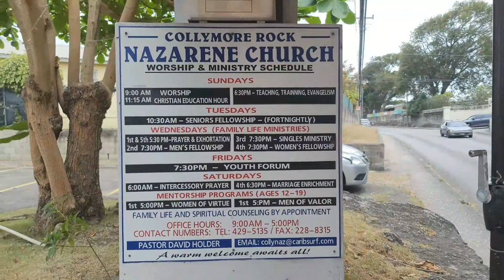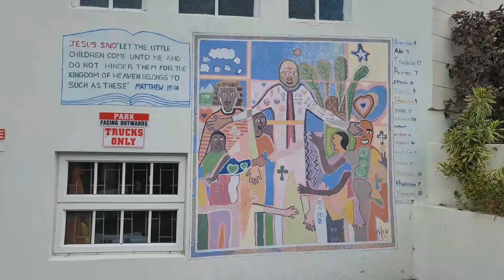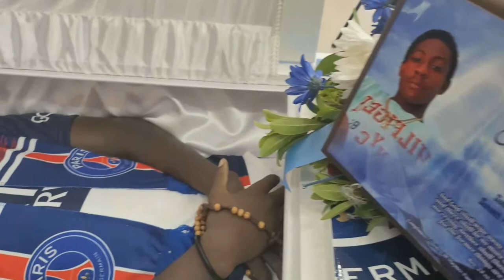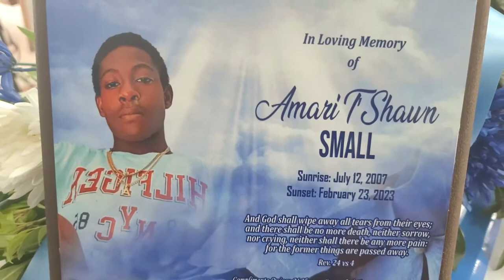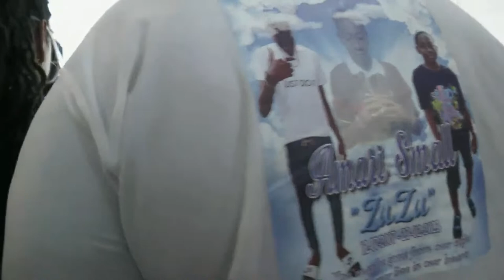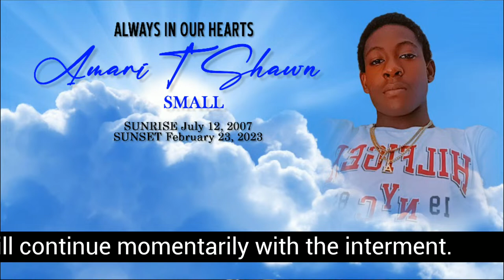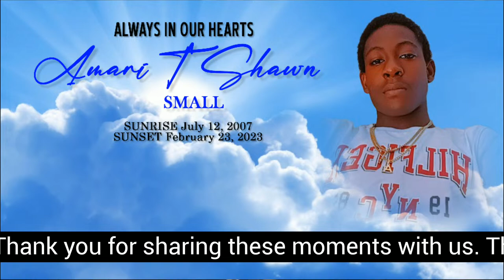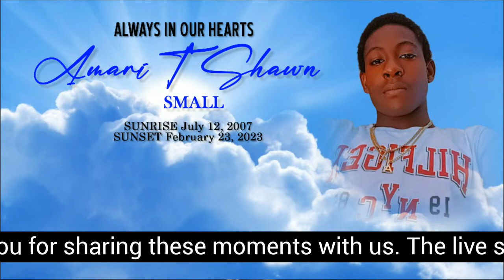Always In Our Hearts - Amari T'Shawn Small